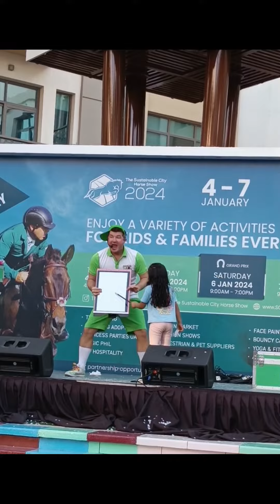Dubai magic show